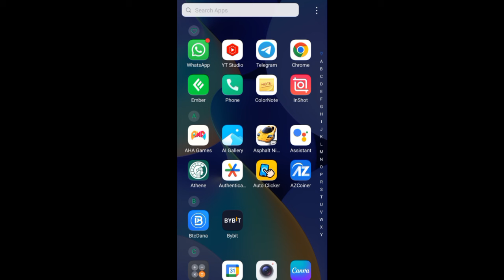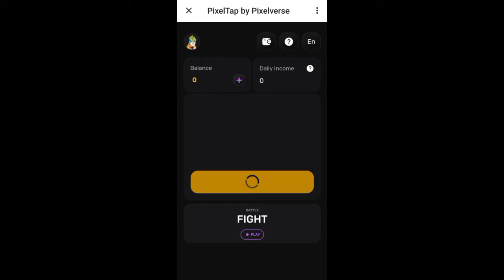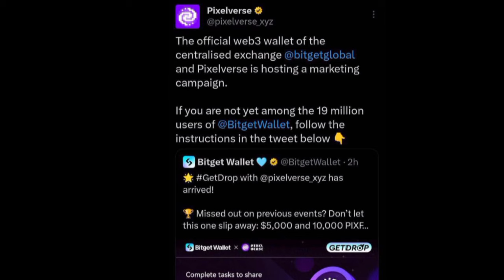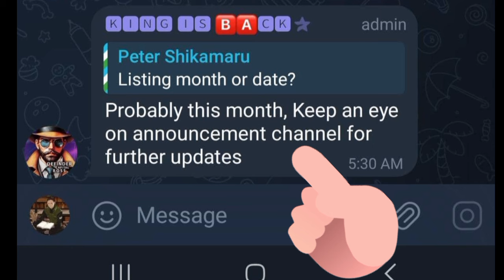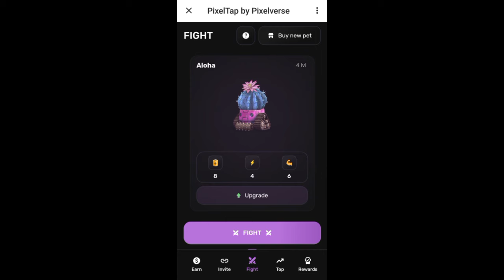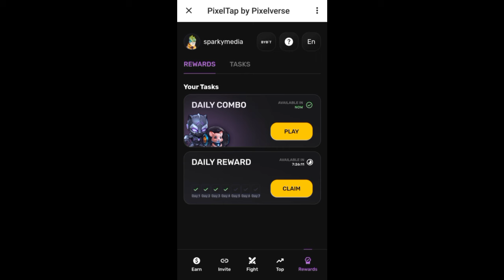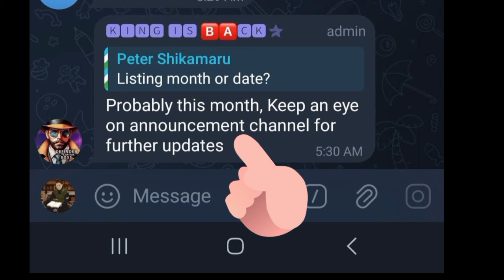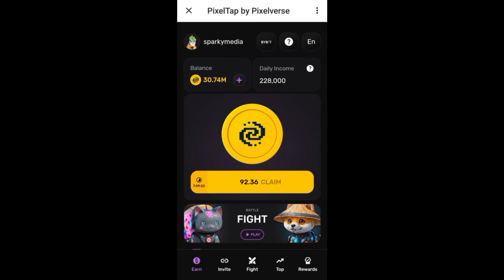PIXEL TAP IS LISTING ON BITGET WALLET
pixelverse will be listed on BITGET WALLET
This is the right time for everyone to participate in pixel Tap By Pixelverse Airdrop and get rewarded after their official listing

Welcome to the Pixelverse Mini Game, where you click, battle, and earn rewards!

Here’s what’s waiting for you:

📈 Never stop Clicking: Click as much as you can and watch your points soar.

⚔️ Battle Time: Fight other players in real-time. Use your quick moves to dominate!

🤖 Power Up Your Robots: Upgrade your bots to make them even stronger.

🧑‍🎤 Invite Your Crew: Bring your friends into the game and get extra rewards.

Ready to cause a riot? Slam the “Launch Bot” button below and dive into the chaos. ⚡️

Pixelverse — You’re the game changer.